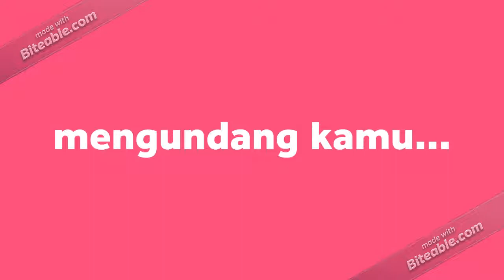You Only Live Once - KDM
Sabtu 31 Agustus 2019, 18.30.